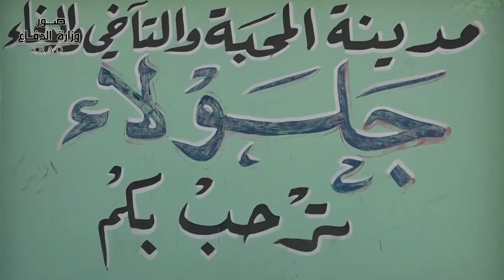فرقة المشاة الخامسة تنفذ عملية امنية في قرية الإصلاح في جلولاء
تنفيذا لتوجيهات قائد عمليات ديالى وقائد فرقة المشاة الخامسة نفذ لواء المشاة العشرين والقطعات الملحقة به عملية أمنية لتفتيش وفتح الطرق ضمن منطقة الزور في قرية الإصلاح وام الحنطة بناحية جلولاء وتم العثَور على عدد من العبوات الناسفة المزدوجة وفتح العديد من الطرق ضمن الزور لتسهيل مهمة دخول القطعات وَتامين المنطقة من دنس عصابات داعش الإرهابية.